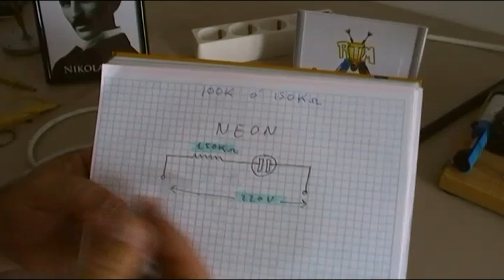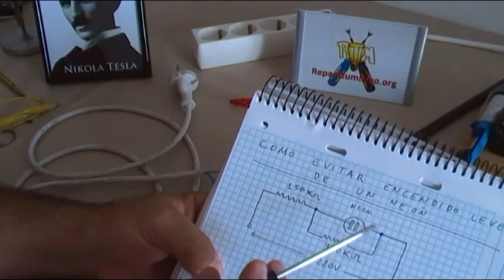COMPROBADOR CASERO DE RESISTENCIAS DE TERMO O TERMOTANQUE - ¿ ESTA DERIVADA A TIERRA- AVERIADA?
En un vídeo anterior hace ya 3 años os comentaba que con una lampara de Neón, NO SE PODIA COMPROBAR UNA RESISTENCIA de electrodoméstico o termo, PUES NO ES ASI, SI QUE SE PUEDE comprobar si la misma está derivada a tierra o masa, pero hay que hacerle a la lampara una pequeña modificación.
Espero que os guste esta herramienta casera y os sea de utilidad.